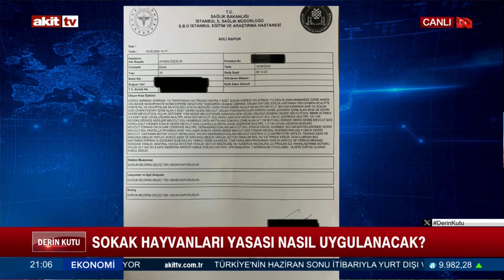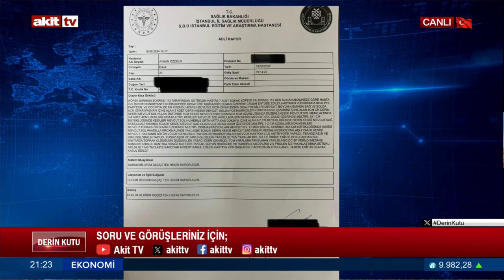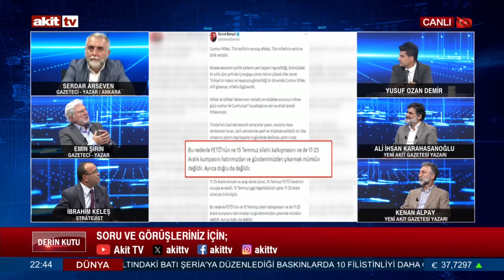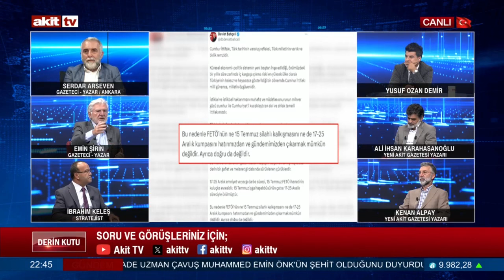Derin Kutu - Yusuf Ozan Demir, Ali İhsan Karahasanoğlu, İbrahim Keleş, Serdar Arseven, Emin Şirin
Derin Kutu - Sokak Hayvanları Yasası Nasıl Uygulanacak - 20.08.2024